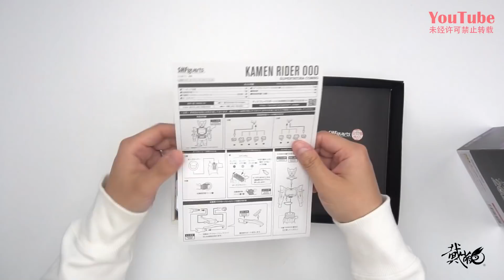这成型色让我大受震撼！万代SHF 真骨雕制法 假面骑士OOO 未来联组 开箱试玩 超级TATOBA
今天开箱试玩的是万代SHF真骨雕制法 假面骑士OOO 未来联组 超级TATOBA形态
发售日期：2021年11月17日（2021年魂展会场限定）
喜欢视频请多多点赞，投币，收藏，分享！